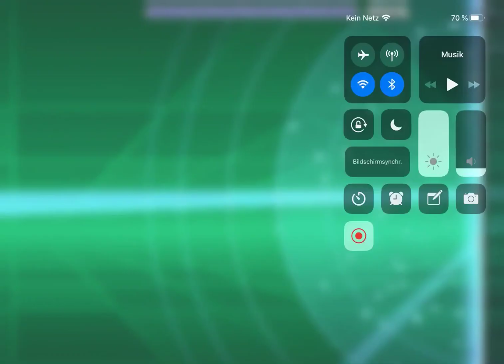Bad Gameplay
Idk why I made that